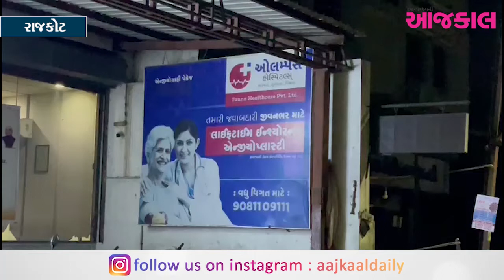રાજકોટ : દર્દીના મૃત્યુ બાદ પીએમ માટે ઓલમ્પસ હોસ્પિટલ પરિવારજનોને ધક્કા ખવડાવતા રોષ